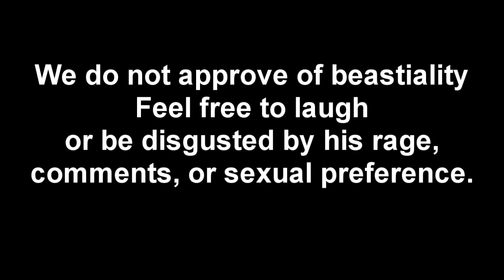Playing Games With Austin ``Part 6;;;